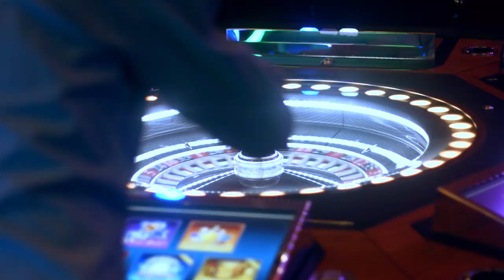Vlatko Aleksovski - Prosti mi majko Official Video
IN PODUKCIJA